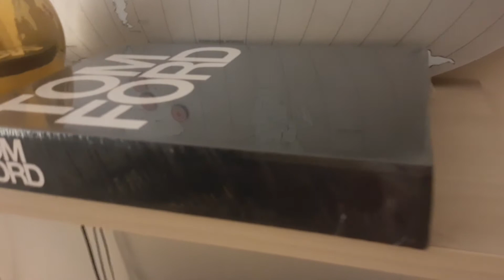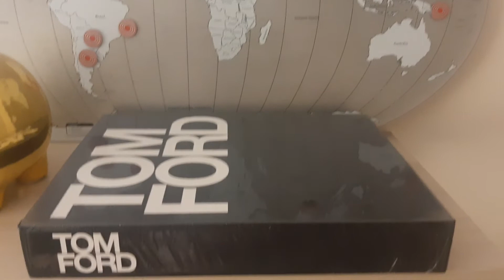Livro Tom Ford Decoração Capa Dura - Novo e Original - Importado em Inglês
Adquira seu Livro Tom Ford através do Mercado Livre acessando o link abaixo:

Sobre a história de Tom Ford

Tom Ford se tornou um dos grandes ícones da moda!

Na última década, ele transformou a Gucci de uma marca de acessórios moribunda, em uma das marcas de moda mais sexy do mundo.

Seus projetos aumentaram em 10 vezes as vendas na Gucci e ajudaram a transformar a marca Gucci no conglomerado de artigos de luxo que é hoje.

Ford trouxe um estilo arrojado, sinônimo de glamour do século XXI, e Hollywood sentou-se, tomou nota e tentou aprender um pouco do talento de Tom.

Sobre a história do livro Tom Ford

Este livro é um catálogo completo do trabalho de design de Tom Ford para a Gucci e Yves Saint Laurent, de 1994 a 2004.

Ele mostra não apenas os designs de roupas e acessórios da Ford para ambas as luxuosas marcas, mas também explora a grande visão de Tom Ford para o design completo de uma marca, incluindo arquitetura, design e publicidade.

O livro Tom Ford apresenta mais de 200 fotografias de Richard Avedon, Mario Testino, Steven Meisel, Helmut Newton, Terry Richardson, Craig McDean, Todd Eberle e vários outros fotógrafos, incluindo muitas imagens inéditas.

O livro foi criado com a total cooperação da Ford e todas as páginas refletem seu gosto excepcional. É o testemunho de Ford de uma carreira de momentos singulares, reinventando as fronteiras de estilo e sensualidade nas roupas.

Reconhecimento do excelente trabalho de Tom Ford

Tom Ford foi agraciado com prêmios de design nos últimos anos, incluindo 3 prêmios do Council of Fashion Designers of America, 5 VH1 / Vogue Fashion Awards, British GQ International Man of the Year e Designer do Ano pela GQ America.

Detalhes técnicos do produto

- Editora: Rizzoli International Publications; Edição: 01 (1 de novembro de 2004)
- Idioma: Inglês
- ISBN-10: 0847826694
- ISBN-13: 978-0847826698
- Dimensões do produto: 28,4 cm x 5,6 cm x 37,3 cm
- Peso de envio: 5,3 Kg

Principais destaques do anunciante - Joao Loureiro ECommerce

- Livro novo e original;
- Tom Ford capa dura;
- Disponível para pronta entrega;
- Disponível para entrega para todo o Brasil;
- Livro Tom Ford é ideal para decoração de ambientes;
- Livro Tom Ford é indicado para decoração de mesas de centro dos cômodos;
- Livro Tom Ford é indicado para decoração também com outros livros de decoração tais como Gucci, Chanel e Prada.

Fico no aguardo do pedido de vocês, tenho certeza que irão desfrutar dessa obra incrível do talentoso Tom Ford.

Fico à disposição para qualquer tipo de perguntas aqui embaixo.

Você, meu cliente, é minha maior prioridade =)

Abraços

Joao Loureiro ECommerce